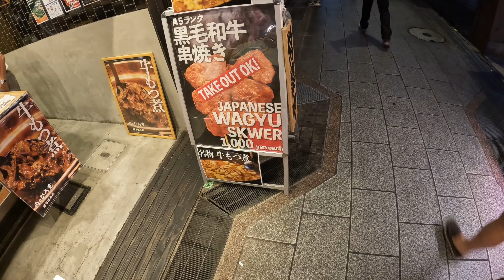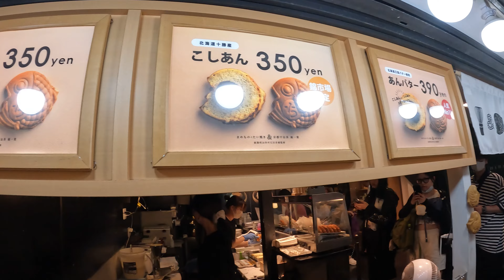Exploring Kyoto's 400-Year-Old Kitchen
The food was incredible and so were the people. This market has been there for over 400 years.